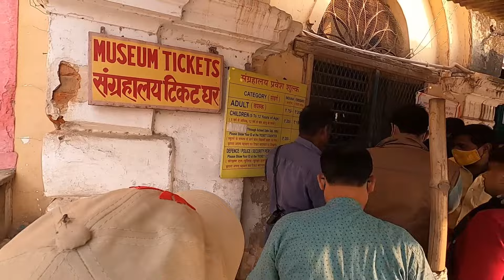VARANASI EP - 6 | RAMNAGAR FORT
Ramnagar fort is 14 k.m. from varanasi city. It is situated just opposite of tulshi ghat of varanasi. The sandstone structure was built in the Mughal style in 1750 by Kashi Naresh Maharaja Balwant Singh. At present, the fort is not in a good shape. The current king and the resident of the fort is Anant Narayan Singh, who is also known as the Maharaja of Benares even though this royal title has been abolished since 1971.